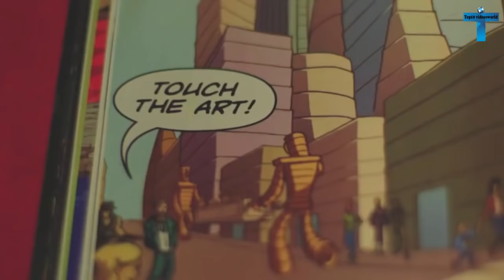Top 10 Most Unusual and Bizarre People Around The World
Top 10 Most Unusual and Bizarre People Around The World Unbelievable Peoples
Some people in this world who somehow manage to baffle the mind and send us all into deep thought as to how they can simply exist in the same world and yet be so incredibly bizarre. Some people in the world with hidden talents or unusual skills that makes you think that superheroes and mutants really do exist in the world. Some people are born naturally gifted and they have the amazing ability to do things we could never dream of doing. Here are Top 10 Most Unusual and Bizarre People Around The World | Unbelievable Peoples